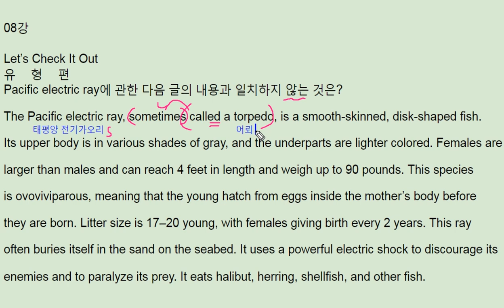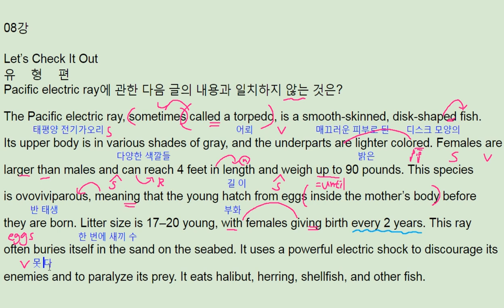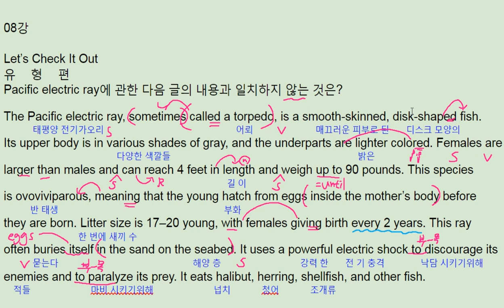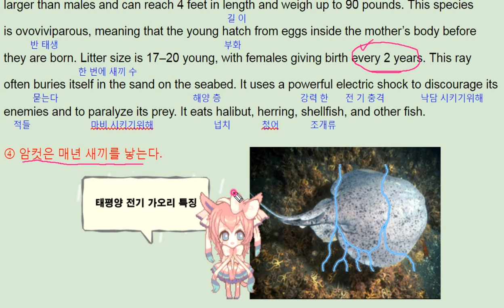수능완성 영어 2018 8강 Check it out - 번개콩 Pacific electric ray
수능완성 영어 2018 8강 Check it out - 번개콩

반갑습니다.

채널입니다.